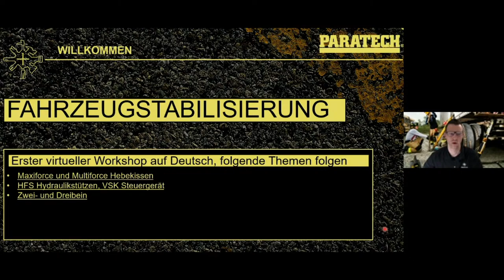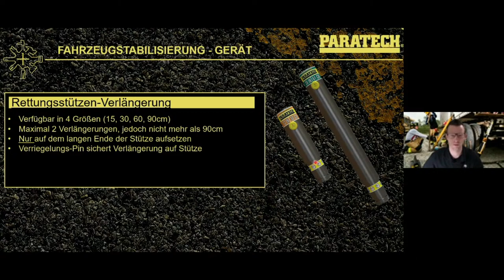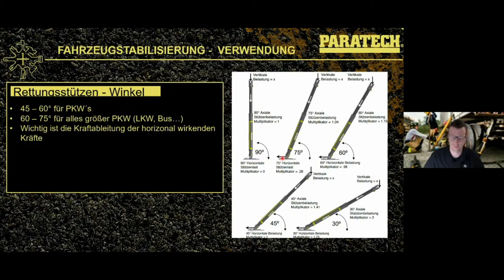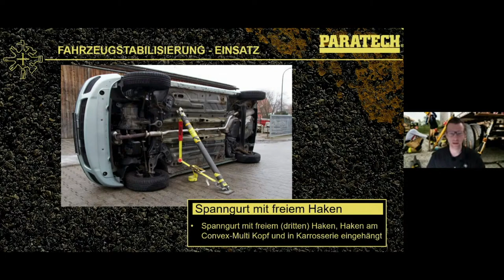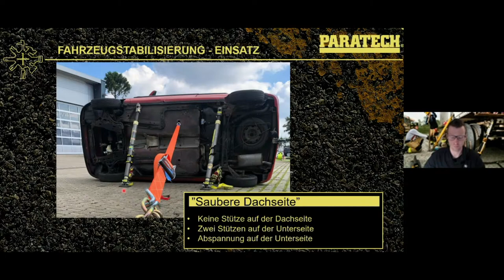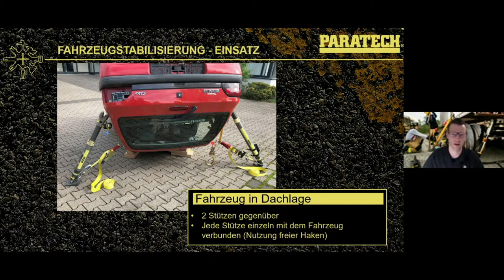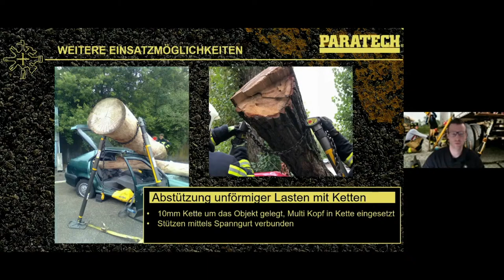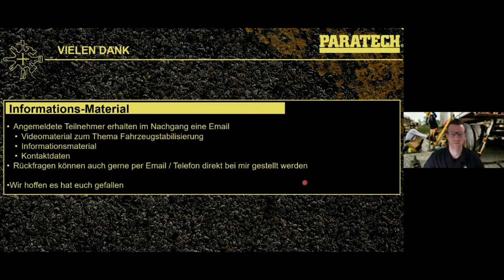Paratech Virtueller Workshop: Fahrzeugstabilisierung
Ein Workshop rund um das Thema Fahrzeugstabilisierung mit Rettungsstützen. Von PKWs in Seitenlage und Dachlage hin zu Lagen mit LKW. Präsentation und Produkteinweisung gespickt mit kurzen, anschaulichen Videos. Geeignet für Interessenten und Paratech-Kunden. Das Live Webinar besteht aus theoretischer Präsentation und kurzen Videos. Stellen Sie während des Webinars Fragen oder senden Sie diese bereits bei Ihrer Anmeldung mit.